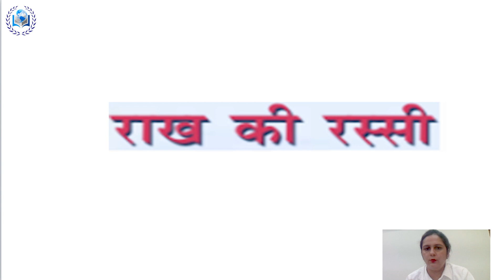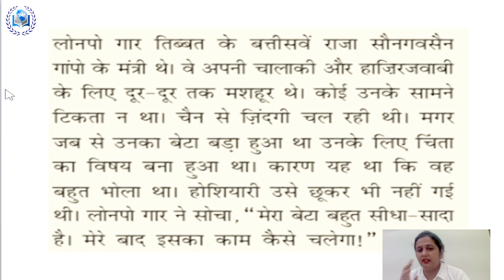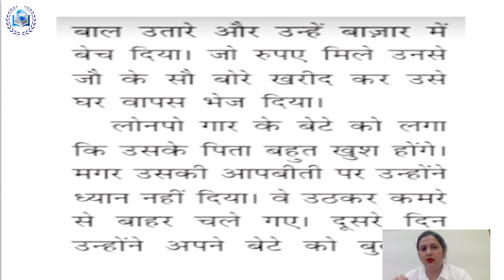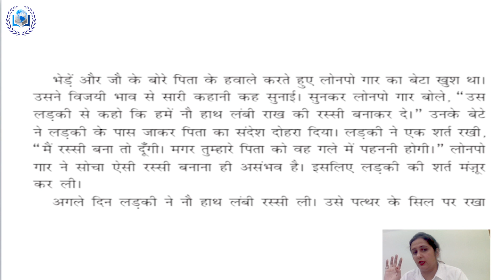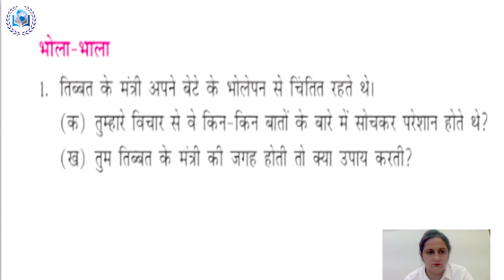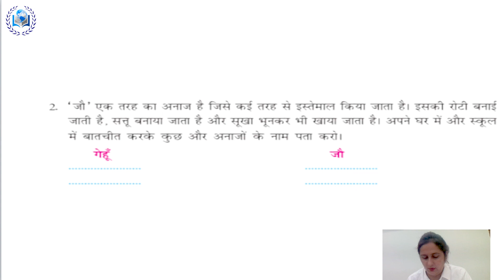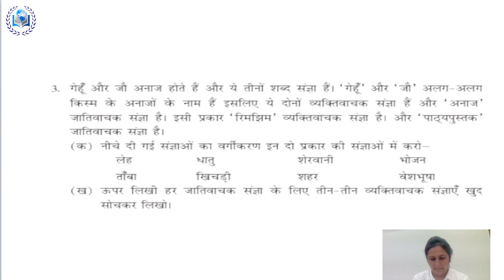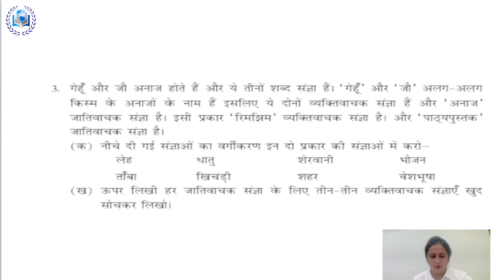राख की रस्सी Chapter- 1 ||Hindi || Class -5 ||CBSE/ NCERT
✅ In this video,
✔️ Class: 5th
✔️ Subject: Hindi
✔️ Chapter: 1
✔️ Topic Name: राख की रस्सी